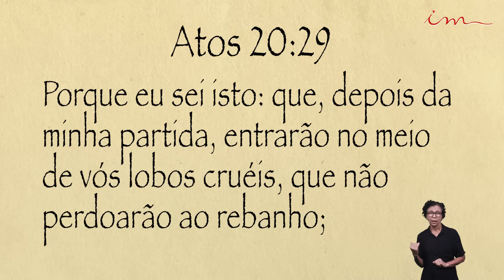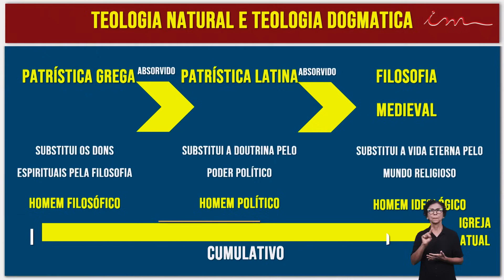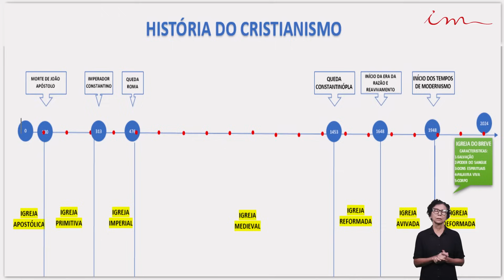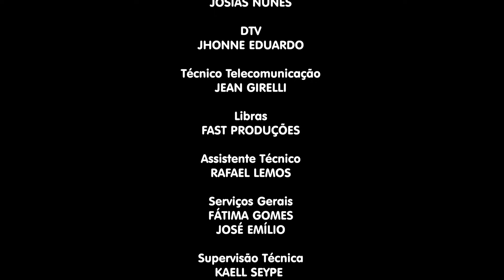25/04/2024 - ICM - [A Bíblia e a Filosofia] - Tema: Influência da Filosofia na vida da Igreja - 10h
LEI DE DIREITOS AUTORAIS, LEI Nº 9.610/98:
"CANAL OFICIAL"

Transmissão do Programa A Bíblia e a Filosofia da Igreja Cristã Maranata, transmitido no dia 25 de Abril de 2024 - Quinta